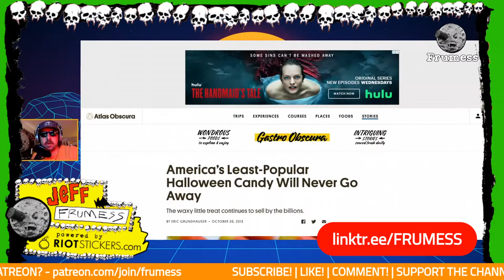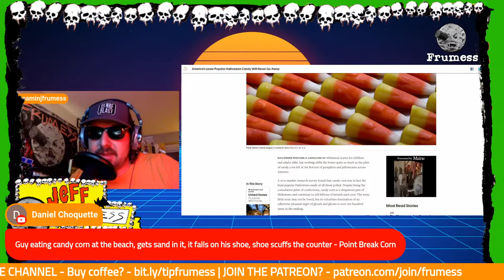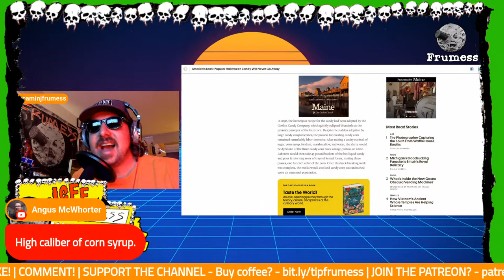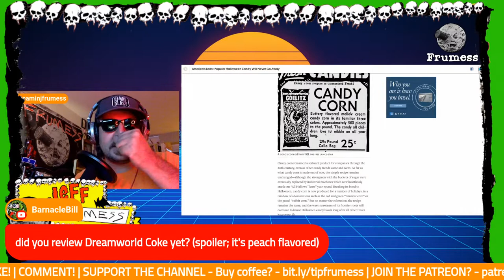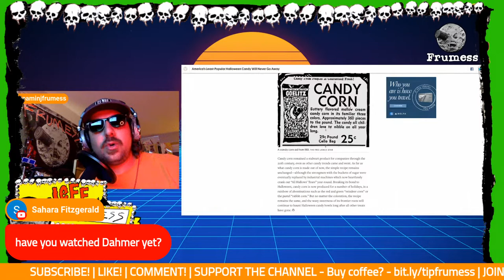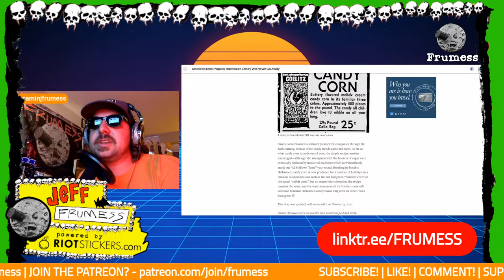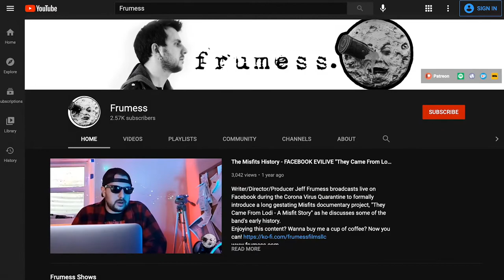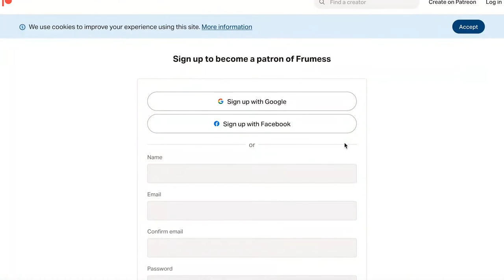Candy Corn History: America’s Least-Popular Halloween Candy | Frumess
Candy Corn is one of those halloween staple candies that no one seems to like and yet it endures year after year. How did this corn-tastic confectionary treat ( or trick) come to be? We take a look at its history.